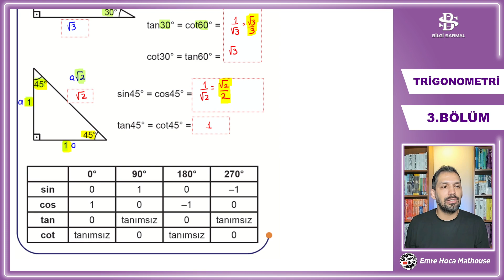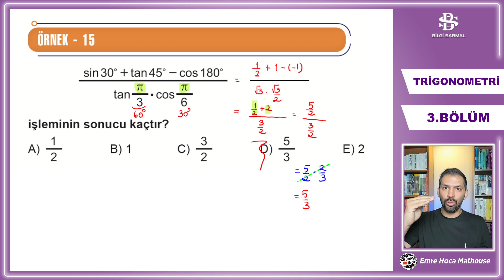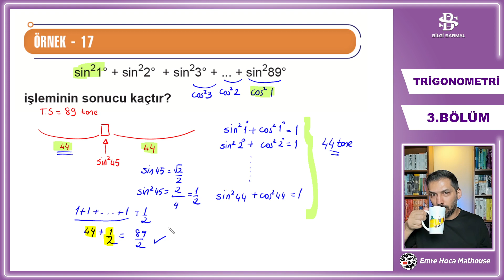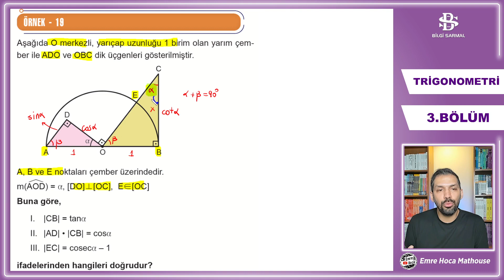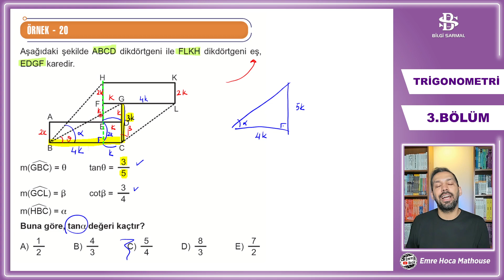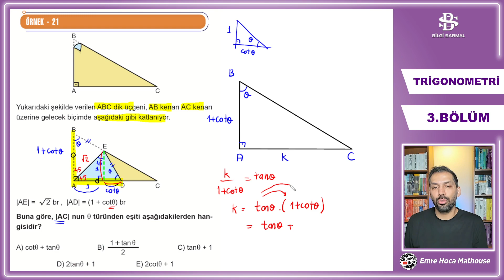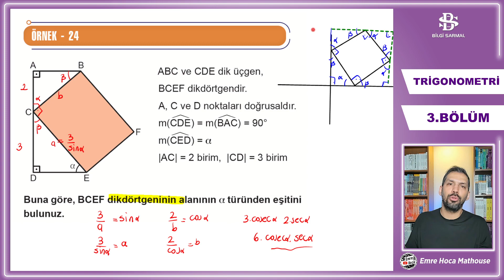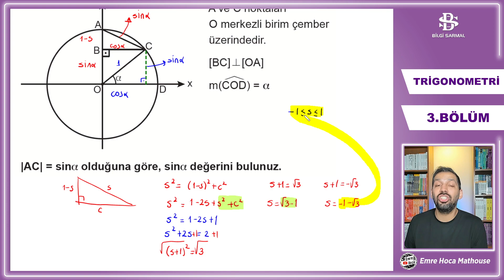DİK ÜÇGENDE TRİGONOMETRİK ORANLAR-3 | BÖLÜM 3 | SAYFA 41-45 | BİLGİ SARMAL TRİGONOMETRİ FASİKÜL